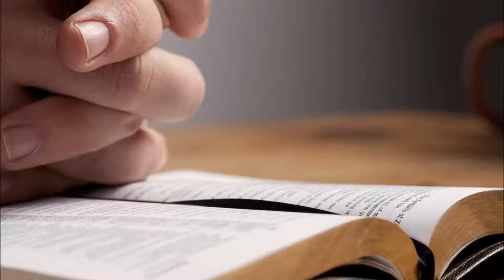M&T 26 de enero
Meditación para Hoy tomada del libro Mañana y Tarde C H Spurgeon en la voz de Milton Villanueva.